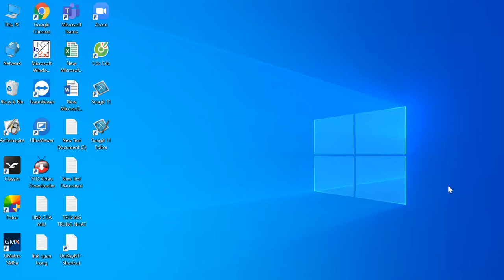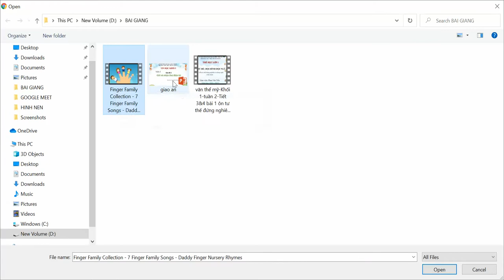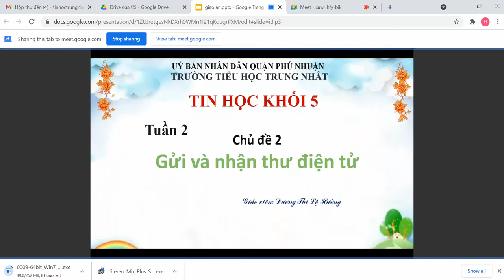Chia sẻ file powerpoint có âm thanh trên google meet bằng hình thức tải lên Driver